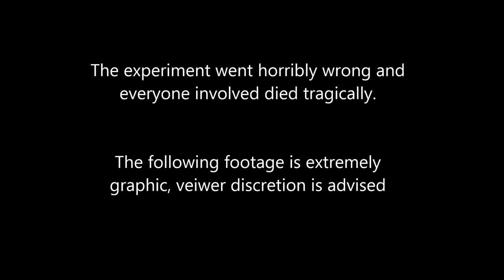EXTREME HELICOPTER CRASH FROM 2012 LEAKED US MILITARY FOOTAGE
Advanced military heli experiment found footage never before seen